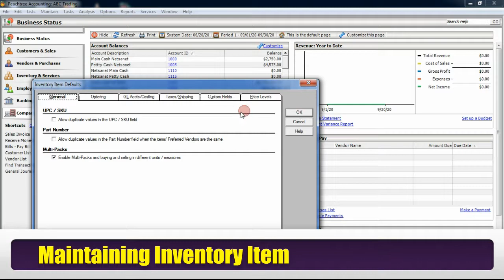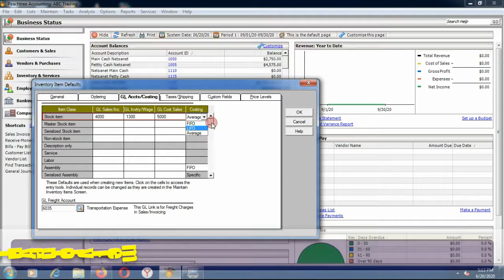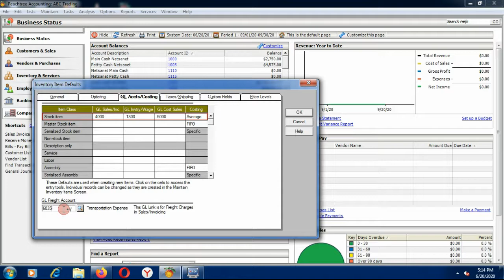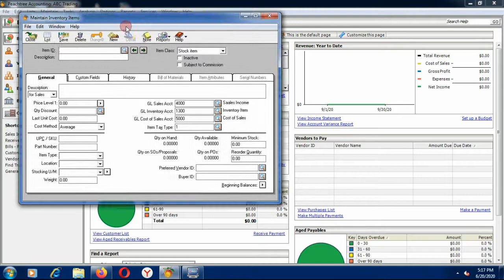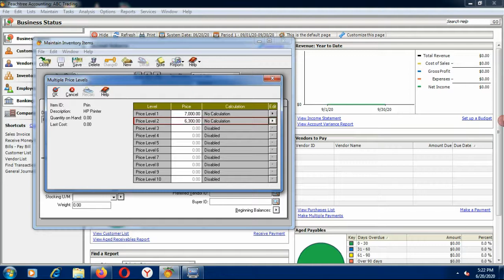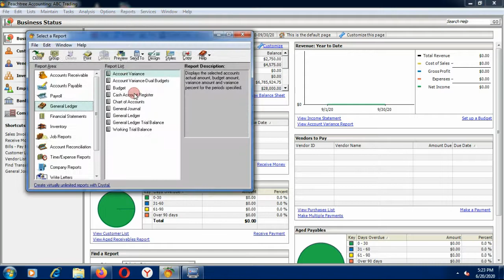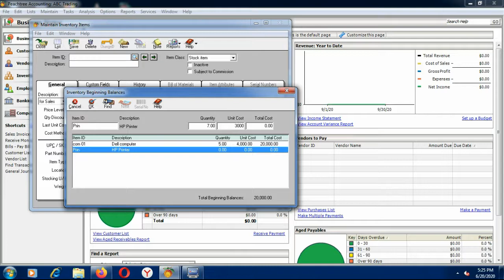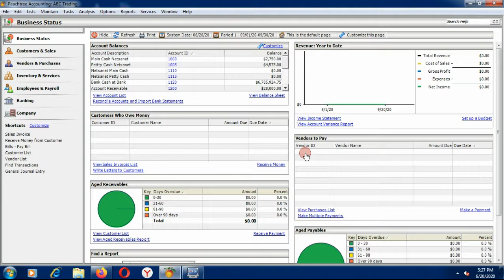How to use Peachtree Accounting in Amharic Part Eight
The video shows you how to record inventory item on peachtree in Amharic with default information and Beginning Balance.In the case of Beginning Balance i used the following information Computer Beginning Balance 5 * 4,000 = 20,000 Printer Beginning Balance 7 * 3,000 = 21,000 ..General Ledger Inventory Item Balance shows that 41,000

 Principles of Accounting in Amharic Part One: Debit and Credit,How to close the current fiscal year in amharic,How to generate report from peachtree accounting,Account reconciliation,Cash Sales and Deposit Transaction in Amharic,Petty Cash Establishment,Replunshment, cash short and over,Credit Sales Transaction,Credit Purchase Transaction,Peachtree Accounting